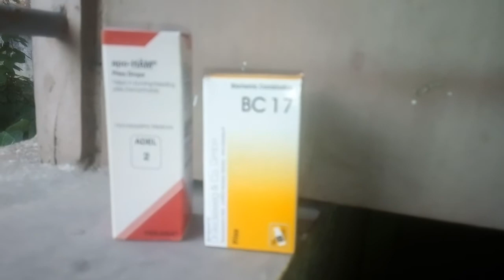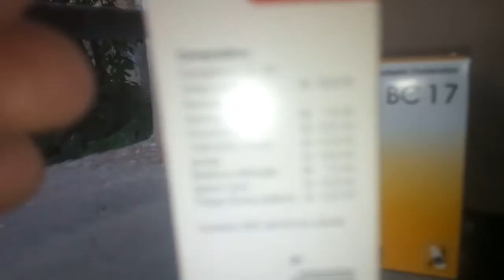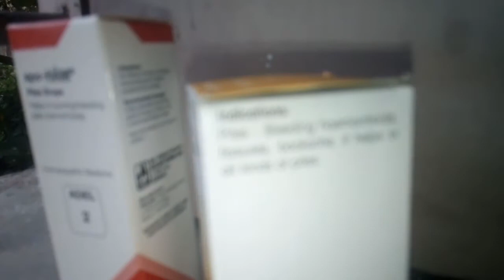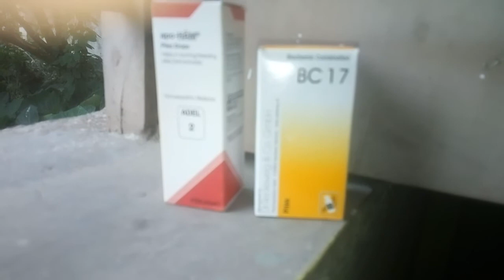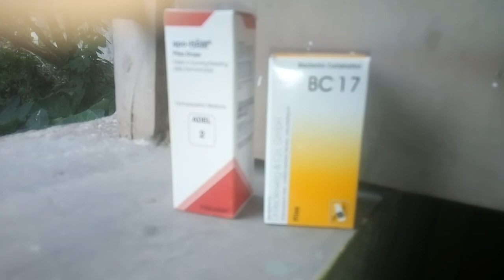Piles drops apo-ham adel 2 bc 17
Helps in burning bleeding constipation